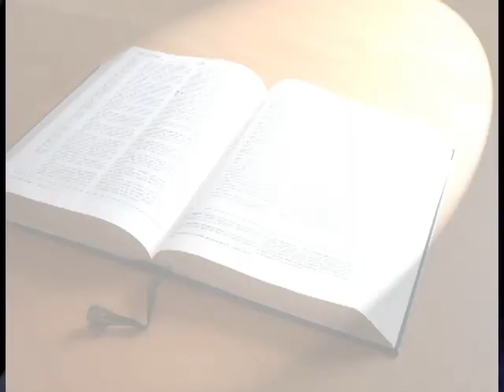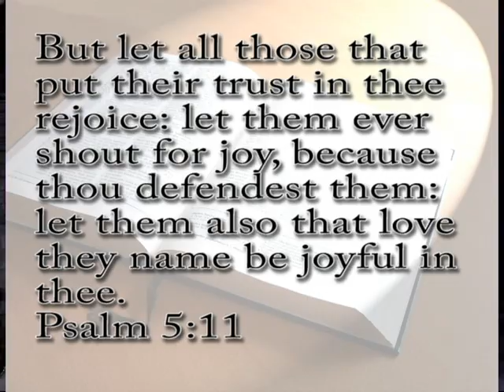In His Word (Psalm 5:11)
Where I read Psalm 5:11